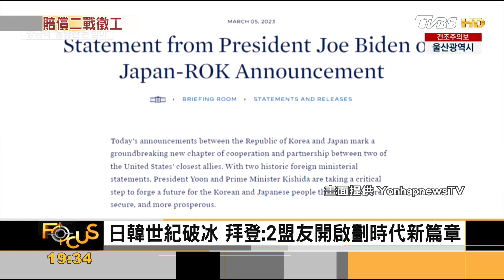二戰「徵用工案」解套! 日韓貿易戰有望融冰｜方念華｜FOCUS全球新聞 20230307@tvbsfocus